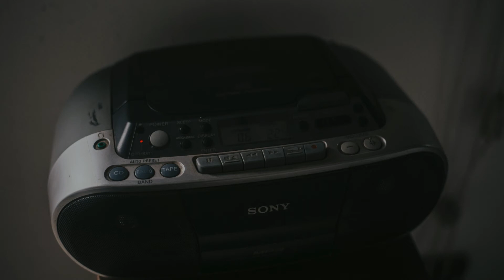DJ Mp4 - Welcome 2001 (Junior Gonzallez) (TEKNOBEAT)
◢ Curta o vídeo para fortalecer

✪ O Canal T-BEAT é um espaço para divulgação e apoio a DJs e Produtores. Incentivando talentos, estimulando a criatividade musical e descobrindo novos sons!

★ Nos esforçamos para trazer o melhor e a mais agradável conteúdo para você curtir, esperamos tornar seus dias melhores com o que compartilhamos!

© T-BEAT